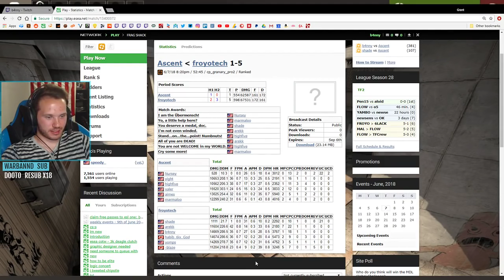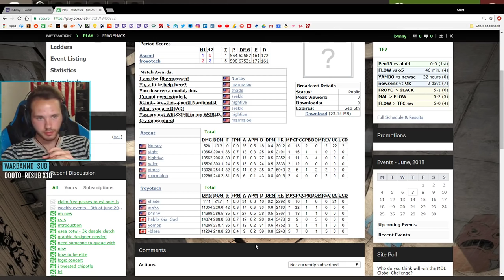[TF2] ESEA MATCH POV - S28 W3 on CP_GRANARY_PRO2: vs Ascent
Timestamps:
31:42 /// Second Half (End of Half-Time)